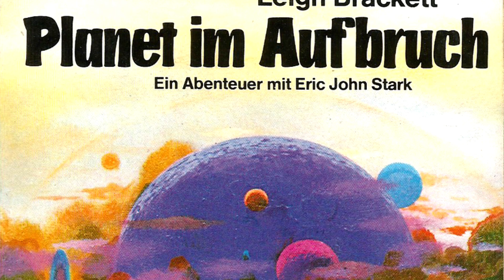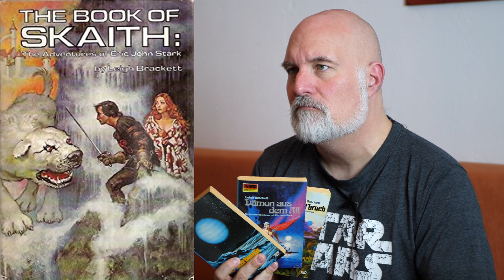Schundgrube #6: Planet im Aufbruch (Leigh Brackett)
Der dritte und letzte Teil der Skaith-Trilogie.
Und ja, ich habe keine Fragen mehr darüber, woher George Lucas für Star Wars seine Inspiration nahm, wieso er Brackett als Drehbuchautorin verpflichtete.
Oder um ein anderes Zitat aus dem Video vorwegzunehmen: "Das ist mehr Star Wars als alles was ich an Filmen oder Serien seit der OT gesehen habe."

0:00 Intro und Vorwort
10:37 Das Buch
12:36 Der Klappentext
14:12 Kurzfassung
25:41 Einordnung des Genres
29:22 Stärken und Schwächen
46:52 Fazit
48:55 Spoiler